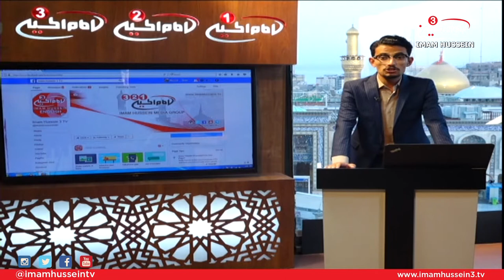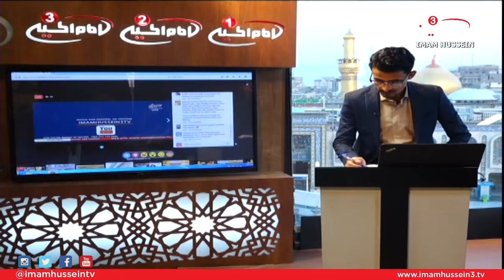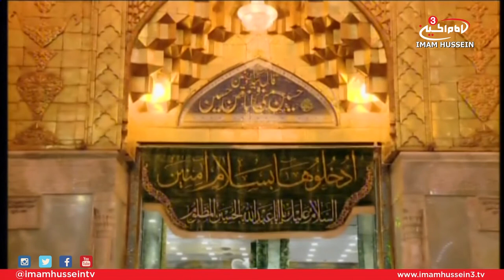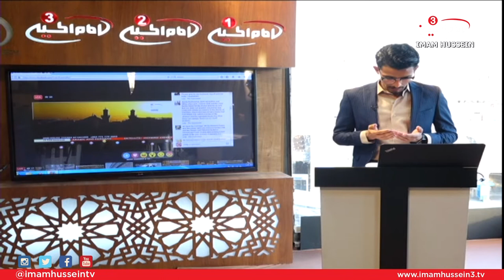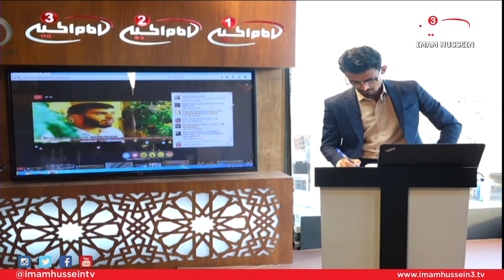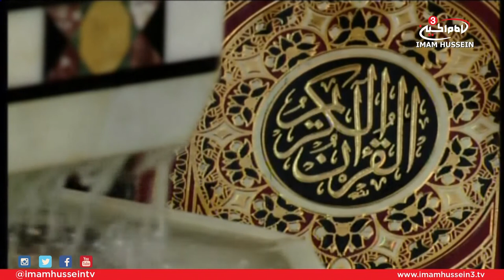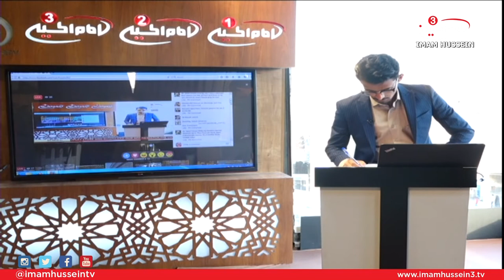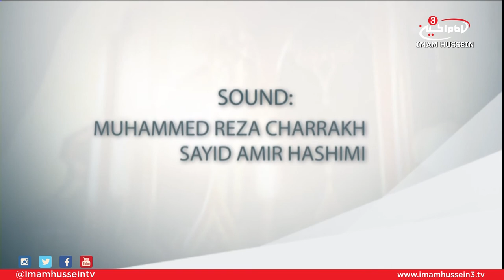Welcome to Karbala I Ramadan 1438-2017 Series I Day 11